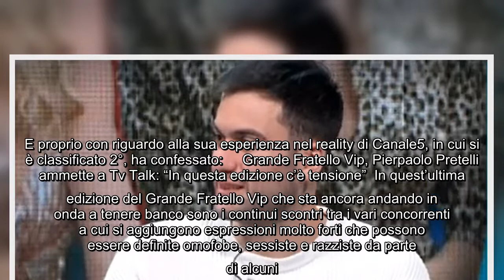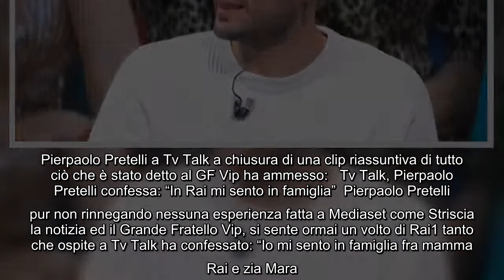Pierpaolo Pretelli torna a parlare del GF Vip Gli ultimi giorni non vedevo l'ora di uscire Nella